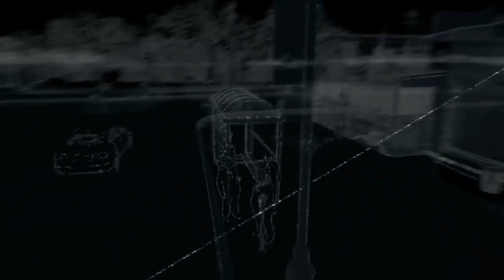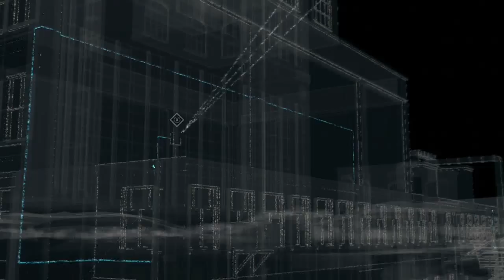Watch_Dogs Weapons Trade Investigation [Saturday Night Special]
There are nine Weapon boxes, you unlock them on your Map if you unlock all ctOS Towers. After you looted the 9th Tobias Frewer will call you (only if you progress in the Story trough Mission "One Foot in the Grave" (Mission 4 of Act 2) and you can play the Weapons Trade Investigation Mission.

Saturday Night Special
Complete the final mission in the Weapons Trade Investigation